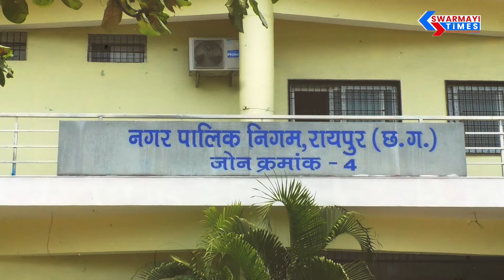साइकिल ट्रक में अवैध कब्ज़ा, रोड में ठेला लगाने वालों पर होगी कड़ी कार्रवाई | Chhattisgarh News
Swarmayi Times